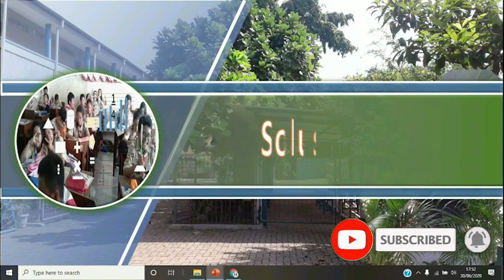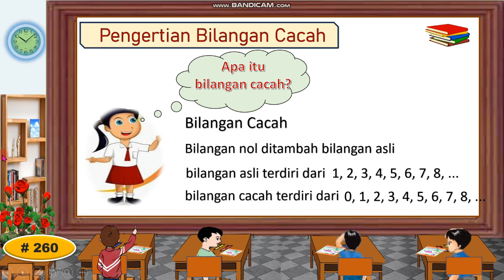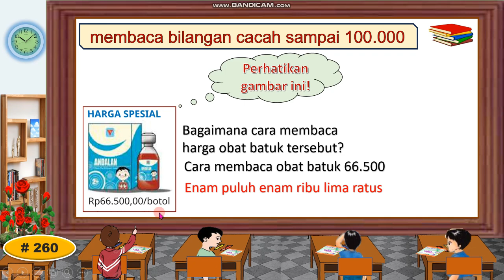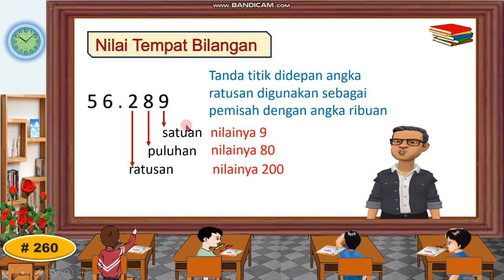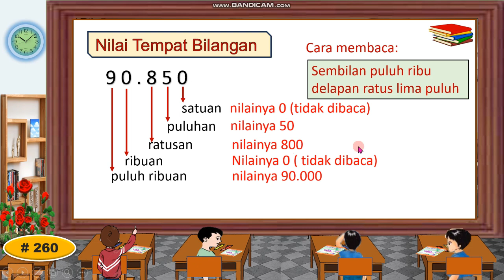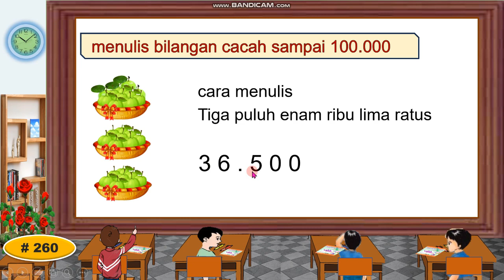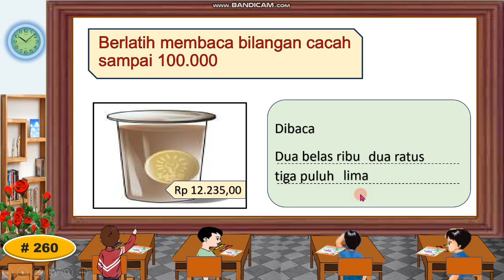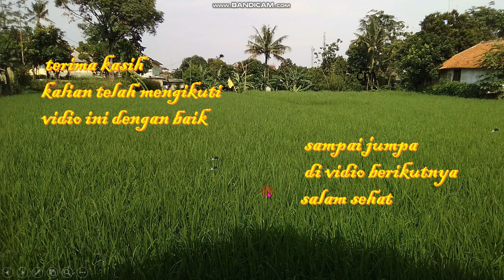Membaca dan menulis bilangan cacah sampai 100.000/Nilai tempat Bilangan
Pembelajaran matematika dasar materi bilangan cacah.  semoga bermanfaat.